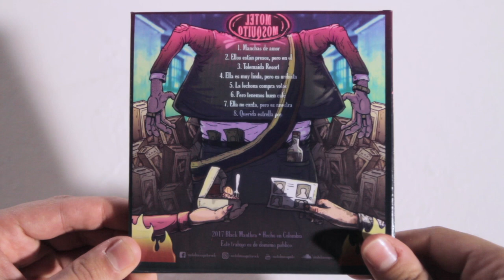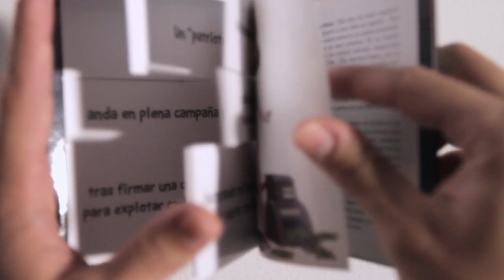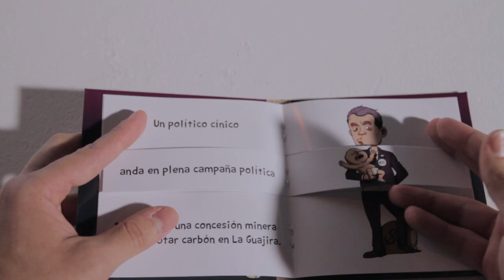CD "La lechona compra votos" [promo]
Motel Mosquito presenta su nuevo disco "La lechona compra votos", con arte del Colectivo Guacala y de Crhistian "El Muerto" López. Así como "Versos infantiles" y su libro para colorear, en esta ocasión la actividad lúdica consiste en un libro para combinar personajes e historias. Hay páginas divididas en tres con cabezas, torsos y piernas para crear nuevos protagonistas y narraciones. Son 216 combinaciones posibles.

Al final del libro encontrará las letras de las canciones para que conozca y cante las historias originales de los personajes.

Lo invitamos a formar parte de este proyecto y que lo sigamos construyendo de manera colaborativa.